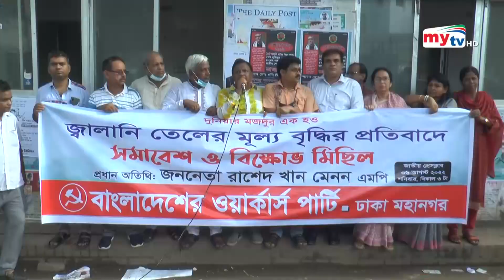জ্বালানীর মূল্যবৃদ্ধিতে প্রতিবাদ ও সমাবেশ ! | Bangla News | Mytv News